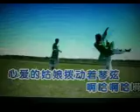清新的草原【WB】（甫人-燕尾蝶）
采用网络 燕尾蝶演唱视频《清新的草原》，甫人改编加入重唱，重新录制而成。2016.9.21.